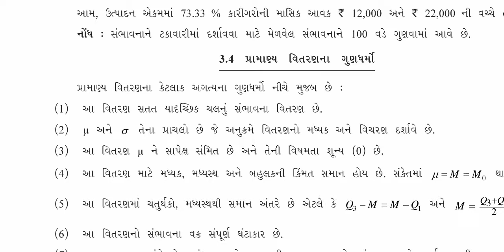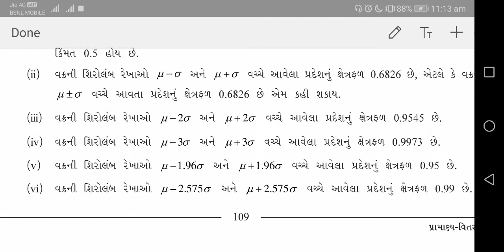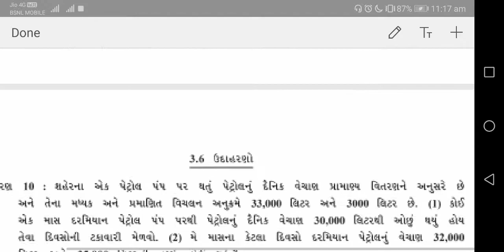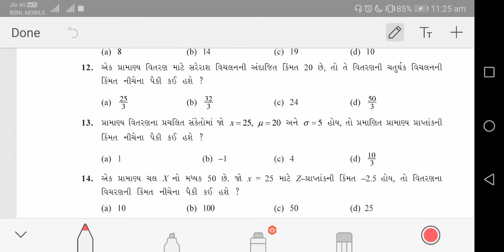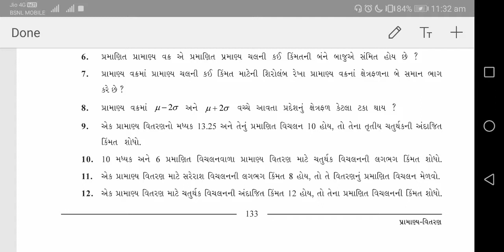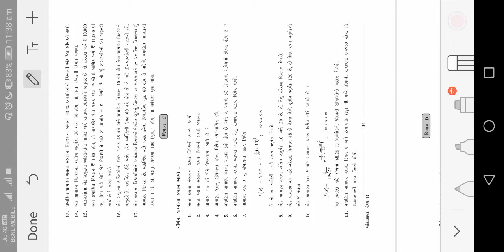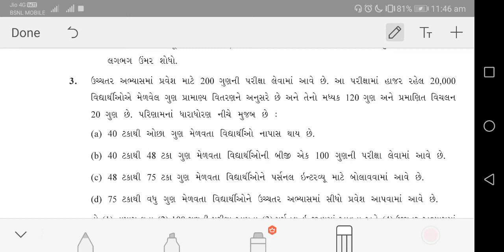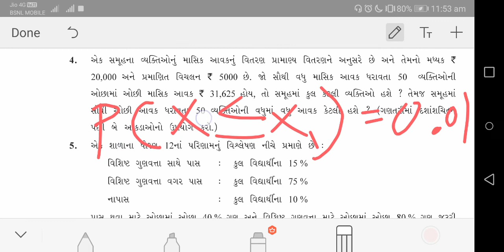ધોરણ 12 કોમર્સ આંકડા શાસ્ત્ર ભાગ 2 પ્રકરણ 3 last lec